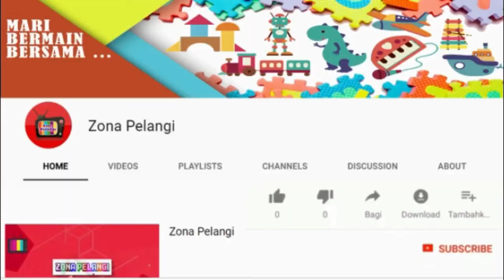Mari Kita Membuat Hot and Sour Thai Soup, Letsgoo...! ] Zona Pelangi [ Cooking Mama: Let's cook!